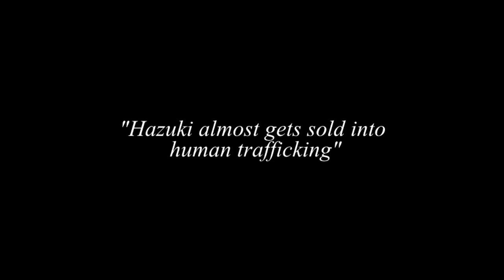Hazuki Almost Gets Sold into Human Trafficking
The girls go on a magical girl adventure in this one. Are you also in your twenties and enjoy anime made for little girls? You're wanted.
0:00 Nichijou OST - Sakamoto Ijiri
2:20 Oldboy OST - Look Who's Talking